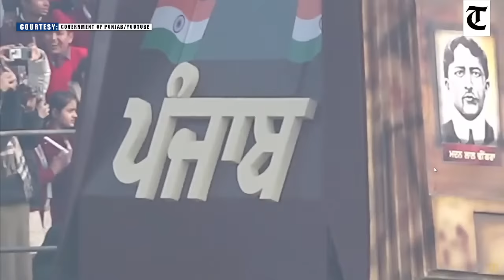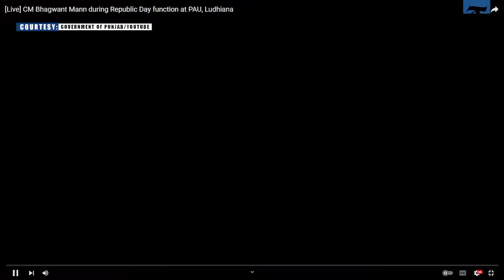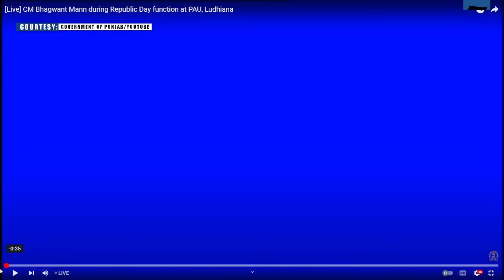Live: CM Bhagwant Mann during Republic Day function at PAU, Ludhiana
CM Bhagwant Mann during Republic Day function at PAU, Ludhiana